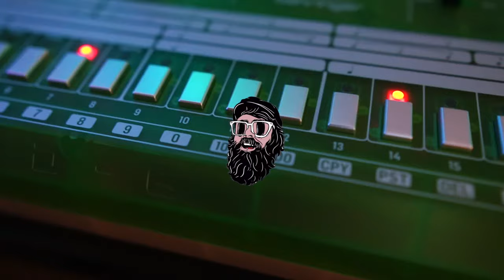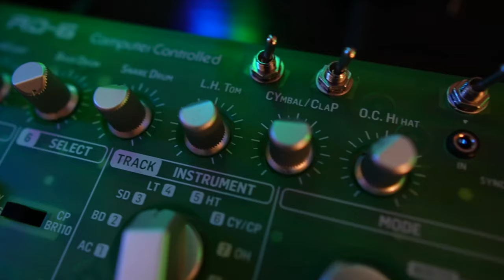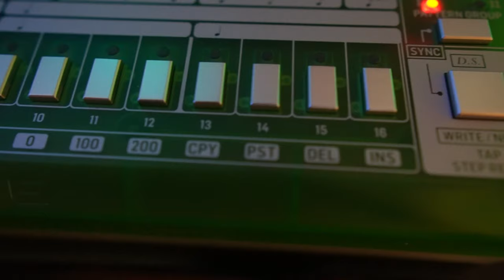Why I Bought a Behringer RD-6 (Roland TR-606 Analogue Drum Machine Clone)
Why buy such a limited drum machine in 2021/2022 when we have so many great options for sampling? Well, here's my reasoning, and what I make of the RD6.

00:00 - Intro
01:50 - Limitations
02:43 - Features I like
04:39 - Sequencing
07:23 - Build Quality
09:25 - Sounds
10:53 - Downsides + Mods
13:37 - Conclusion
15:09 - Musical outro

If you want one of your own, feel free to click through to Amazon.

I know I know, I hate doing this as well, but if you like what I do and want to get more of it, while also helping me offset some of my ludicrous gear purchases, this is the best place to do it:

For other gear purchases, I recommend Signal Sounds in Glasgow and also Perfect Circuit in the US. - if you click through on the latter and buy anything they might sling me a couple of pennies.

My occasional music blog I post all of the music I make, including WAV stems; sample packs; Dirtywave M8 song bundles; collections of video textures; early access to videos; and a whole pile of other stuff on Patreon. I know I know, I hate doing this as well, but if you like what I do and want to get more of it, while also helping me offset some of my ludicrous gear purchases, this is the best place to do it